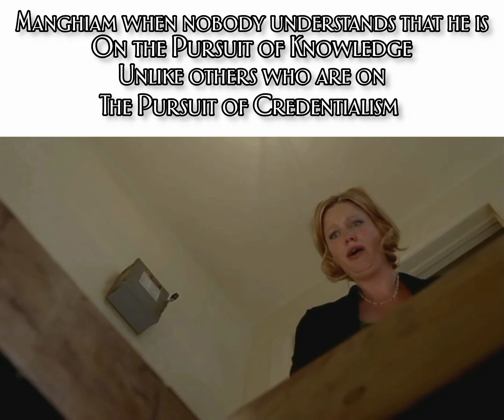Manghiam when nobody understands that he is on the Pursuit of Knowledge unlike others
People really think Education equates to Intelligence. How dumb they are.